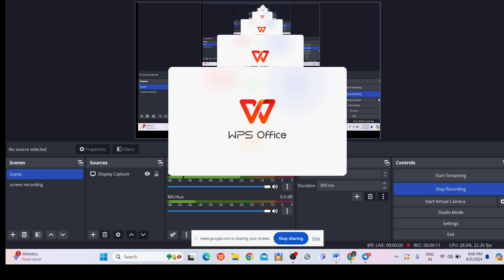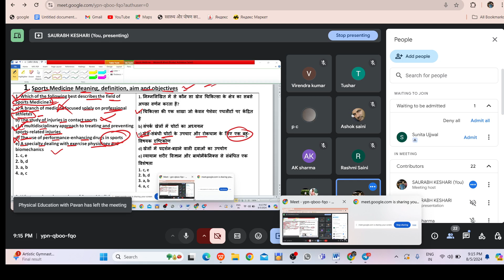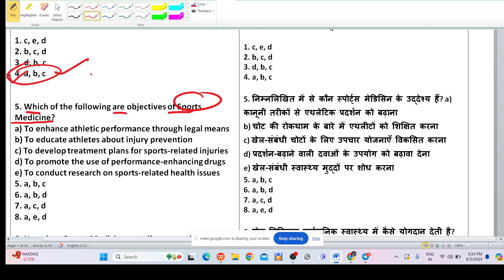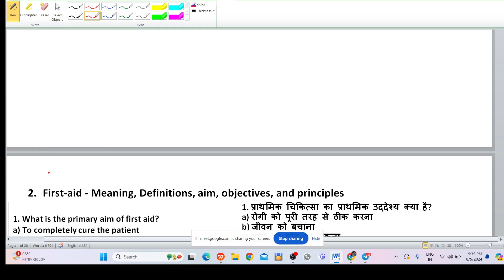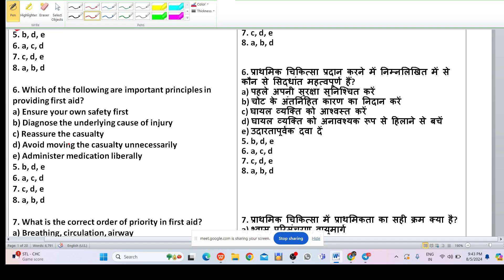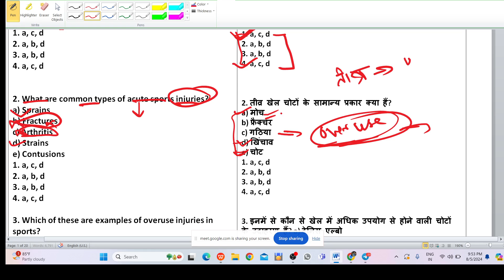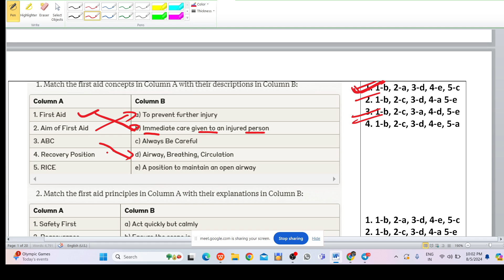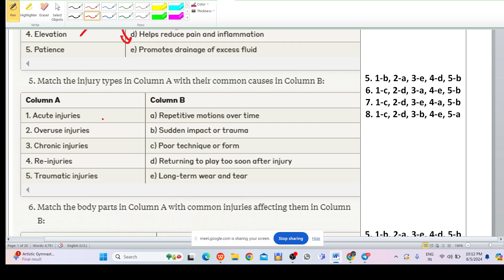50 mcqs First- aid - & Common sports injuries (Choose the correct statement and match the following)